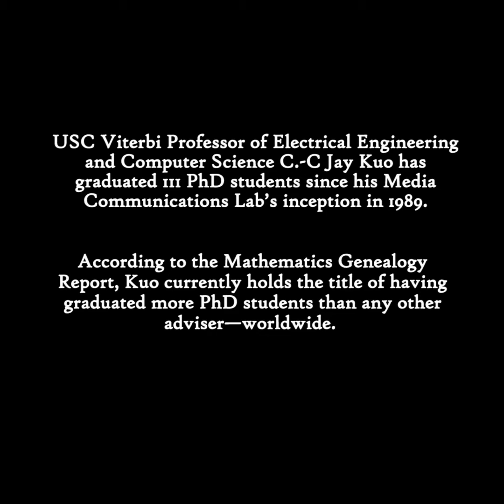Professor C.C. Jay Kuo and His Cohort of 111 Ph.D. Alumni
he Mathematics Genealogy Project report, an aggregate of the number of Ph.D. students any given advisor has graduated, lists USC Viterbi's C.-C. Jay Kuo as their top hit. As of this year, the professor of electrical engineering and computer science has produced a total of 111 alumni.